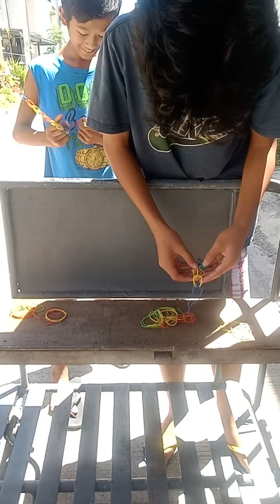Guma,na parang kadina ang itsura..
kung kayo ay na gugulohan sa nakakalat ng guma.. ganito lang po gawin niyo.. at pwedi rin ito gawing  chinese garter